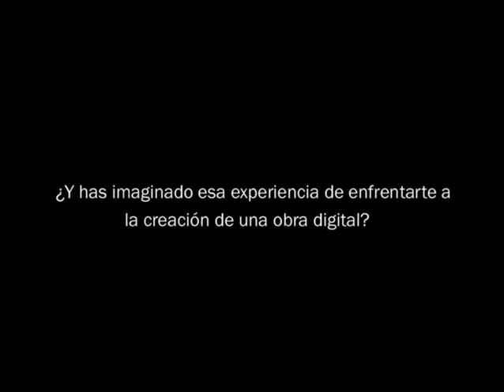Entrevista a Javier Sáez Castán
Entrevista a Javier Sáez Castán autor de libros para niños realizada en el encuentro con sus lectores el 16 de marzo de 2011 en el Centro Internacional del Libro Infantil de la Fundación Germán Sánchez Ruipérez.